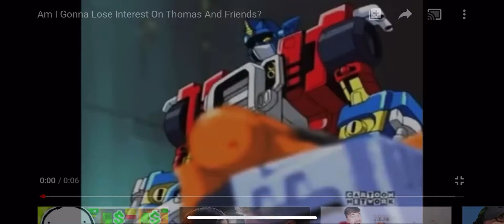Is The Caillou Fandom Healthy?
NOOOOOOOOOOOOOOO! Because They Can’t Handle People Making Videos Out Of Him!

Warning: This Video Is Not For Children, Spambots Are Not Allowed In This Video, & People Are Not Allowed To Send Inappropriate Websites In This Video

Note: I Love Transformers